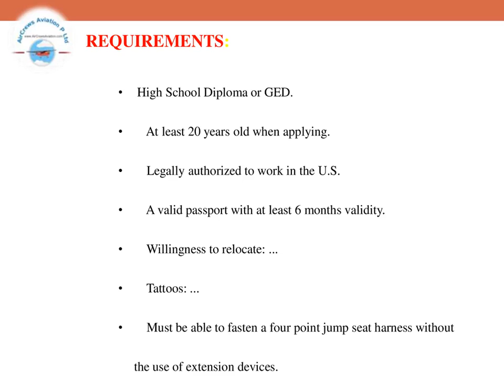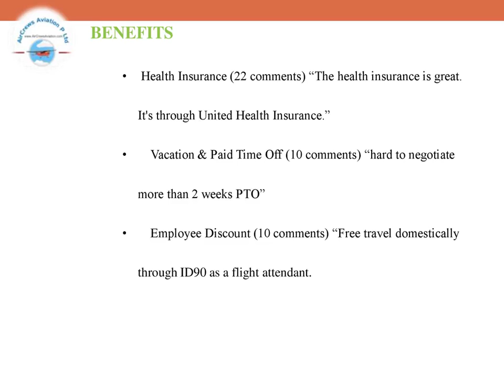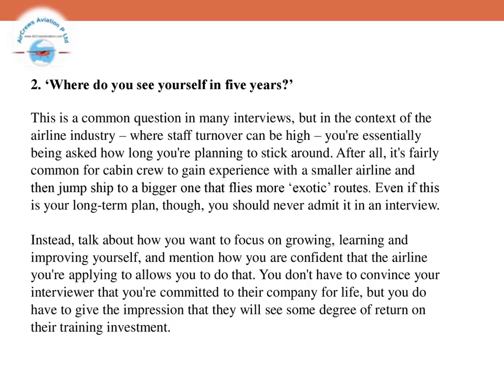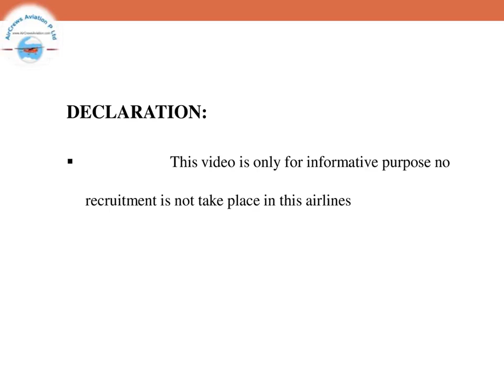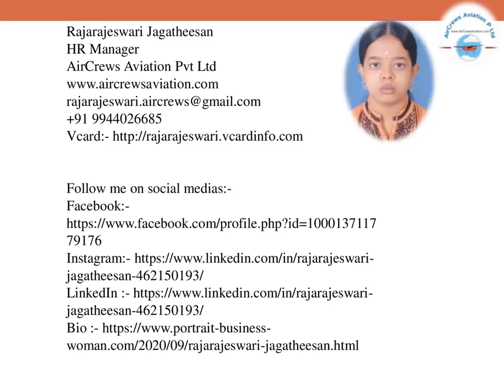Cabin Crew ✈️ AirHostess Hiring ✈️ Frontier Airlines✈️ Rajarajeswari J HR Manager AirCrews Aviation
Cabin Crew ✈️ AirHostess Hiring ✈️ Frontier Airlines✈️   by @Rajarajeswari Jagatheesan HR Manager AirCrews Aviation Pvt Ltd

Dear Visitors,

Bell Icon  🛎️